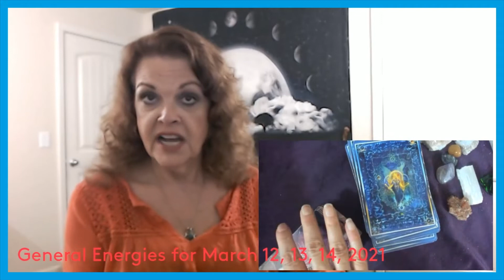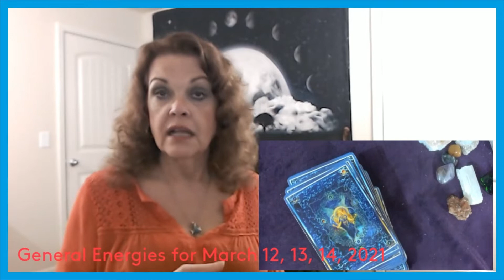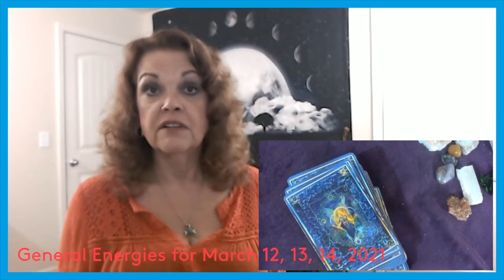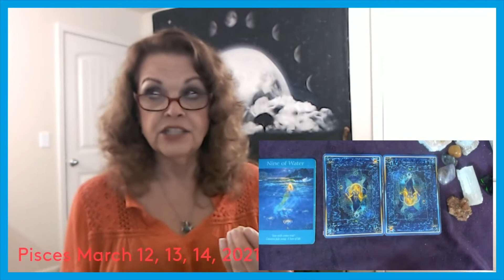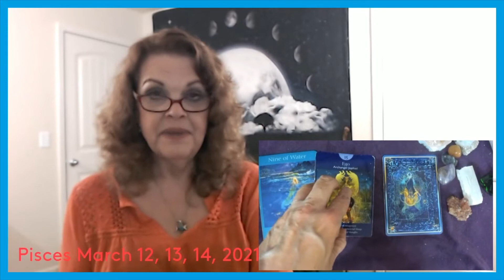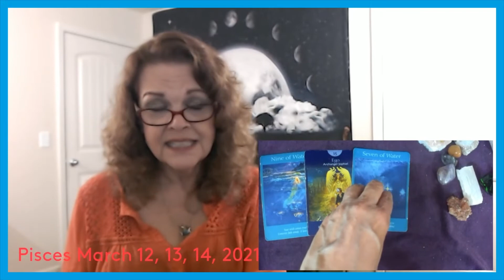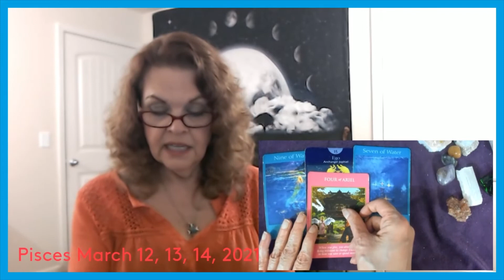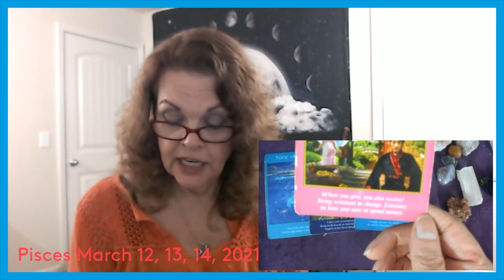Pisces March 12, 13, 14, 2021 It's Perspective!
Pisces March 12, 13, 14, 2021 It's All Perspective!

Readings begin at 5:51

Angel, Astrology, Tarot Readings